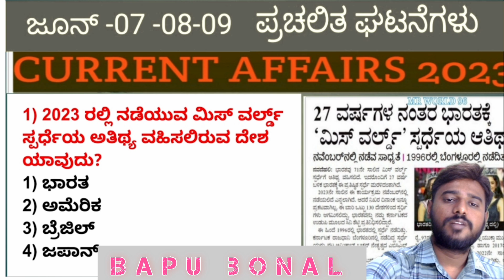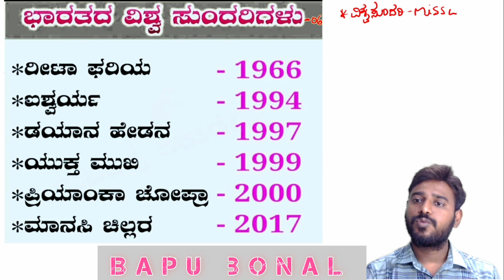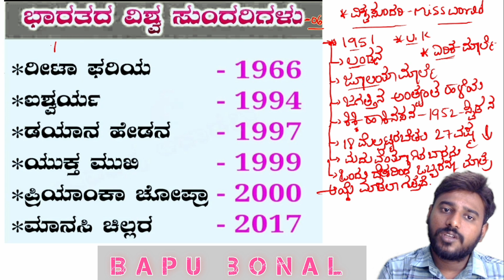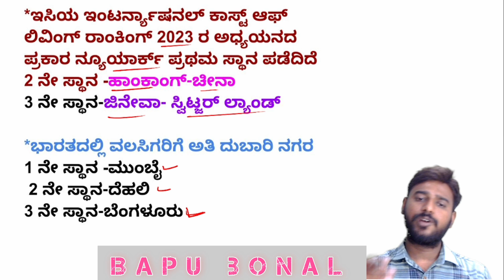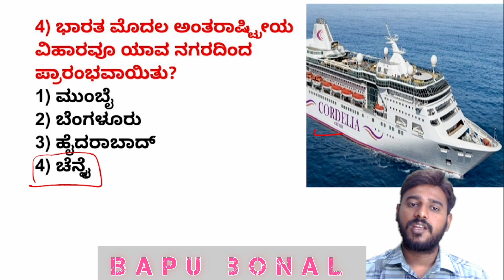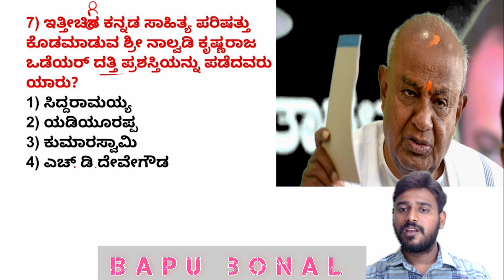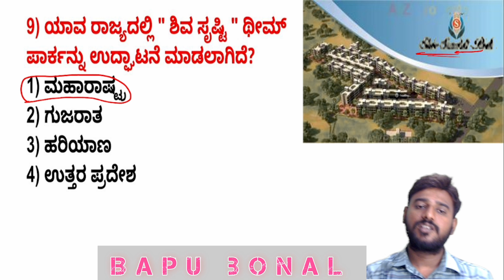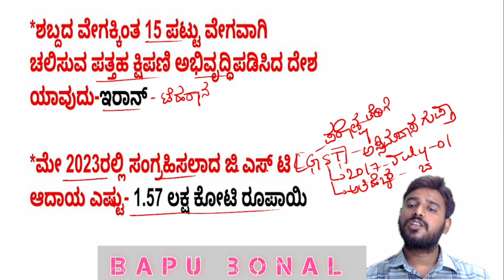2023 ಜೂನ್ - 8.9.10. ಪ್ರಚಲಿತ ಘಟನೆಗಳು.